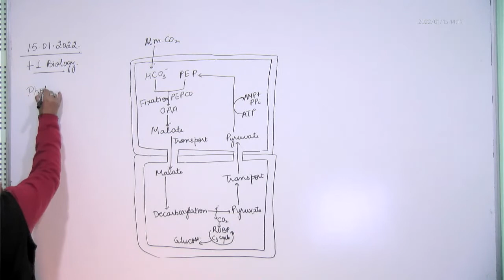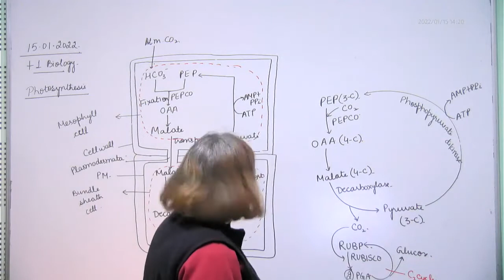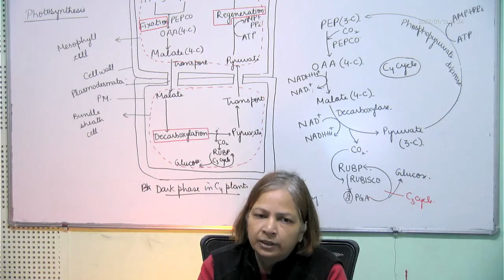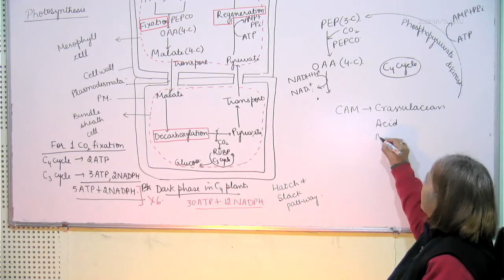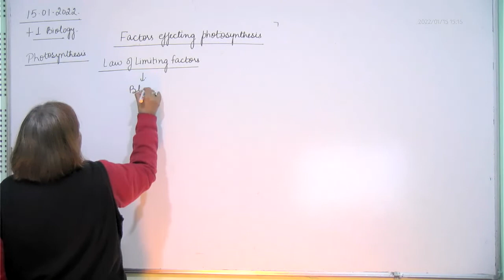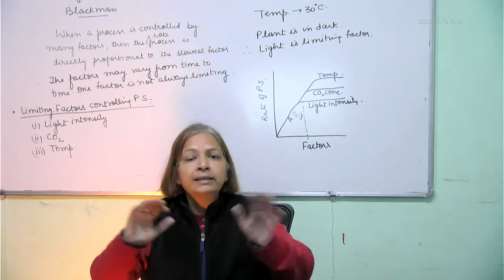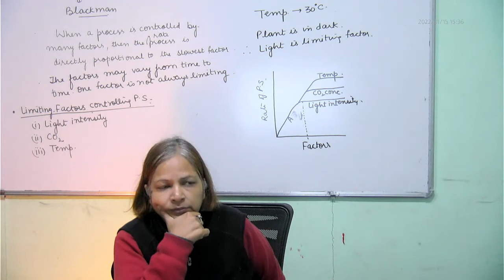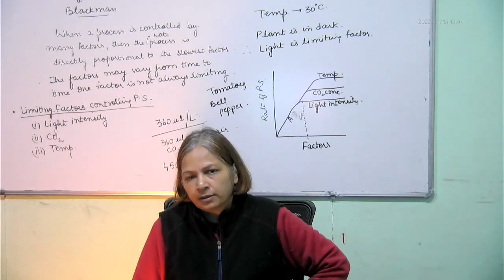+1 Biology, C4 plants and factors, 15.01.2022